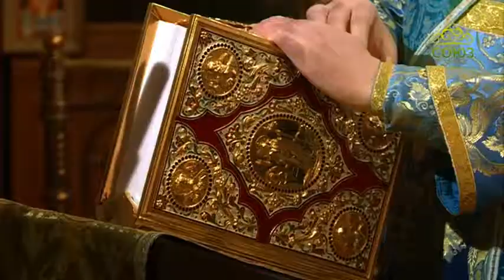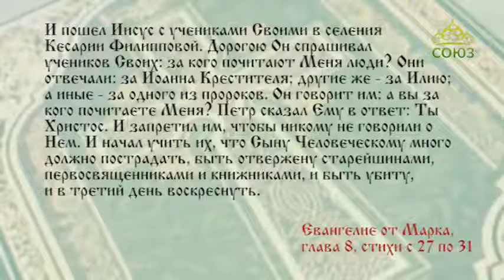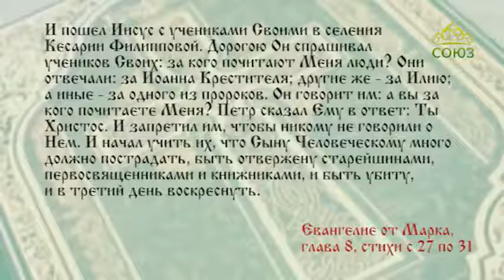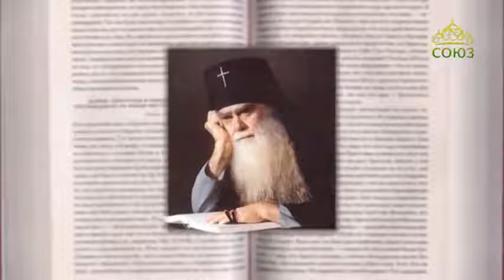Читаем Евангелие вместе с Церковью 24 марта 2018г. Евангелие от Марка. Глава 8, ст. 27–31.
Он говорит им: а вы за кого почитаете Меня? Петр сказал Ему в ответ: Ты Христос